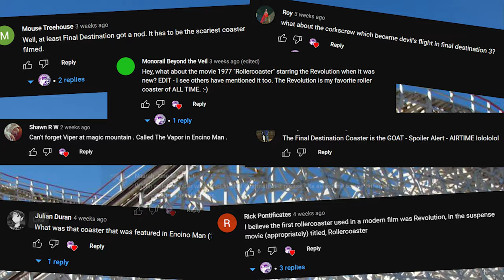5 MORE Roller Coasters that Starred in Movies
Based on the popularity of our previous video, we're giving you 5 more roller coasters that starred in movies in the video! We personally love seeing roller coasters in movies, and we're sure you do too. Six Flags Magic Mountain has seen the likes Roller Coaster and Encino Man film on coasters. Our Lips Are Sealed saw some filming in Luna Park Sydney back in 2000. The Dead Zone had some scenes on a roller coaster in Canada's Wonderland. And probably most famously of all, Final Destination 3 featured a roller coaster scene from Vancouver's Playland. This one is probably the one to blame for many peoples' fear of roller coasters!

Have you seen any of these roller coasters in films? Or have you ever ridden them?